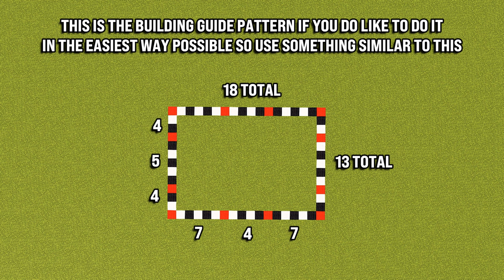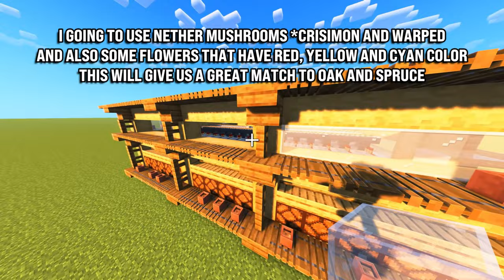Minecraft Honey Farm Tutorial - Aesthetic - Java & Bedrock & PE - 1440p HD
Hello, Guys TheySix Is here with a New Minecraft Video, In this Video I Will Show you how to make an aesthetic simple easy Honey Farm in Minecraft

I Hope to Enjoy My Video !!🙏🥰

__________________________ [ Build Details ] ___________________________

🧱 Build Performance : +!320 ( Honey Bottles )

🔨 Build Mode : Fully Automatic

✨ Versions : 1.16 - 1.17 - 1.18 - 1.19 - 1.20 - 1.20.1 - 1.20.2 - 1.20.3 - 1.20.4

💻 Platforms : Java Edition ✅ | Bedrock Edition ✅

💌 Original Design By :   @TheySix@TheySixCreations @TheySixYT

📂If you want to download world or schematic files Join Discord Server
📩Download Number ( Search this to find the file faster ) : C22

__________________________ [ Social Media ] ___________________________

________________________ [ Game Information ] ________________________

✨ Shaders : Complementary
✨ Resource Pack : Default
✨ Mods :

_____________________________ [ Credits ] ______________________________

____________________________ [ Chapters ] ____________________________

00:00 Intro & Item List
00:17 Size & Ground Building
01:22 Honey Farm Building
14:04 How To Use
16:15 Do You Want More?!

____________________________ [ Tags ] ____________________________